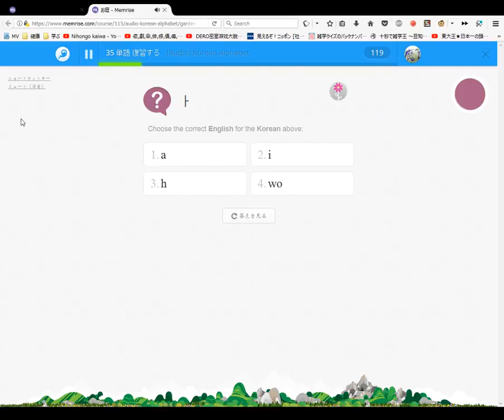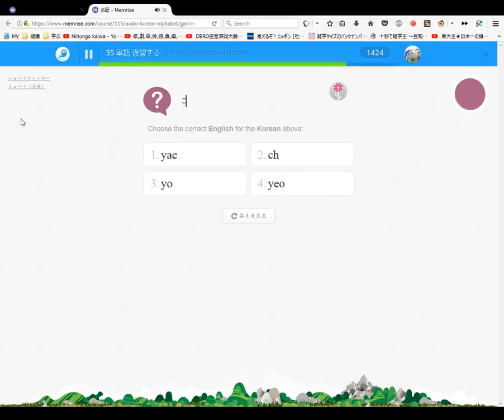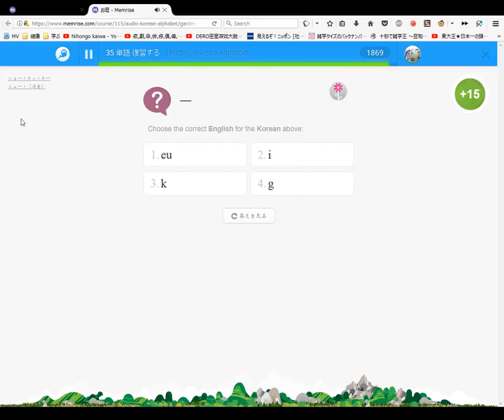Korean Alphabet #3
LEGEND:
LK: Leopard King (Tikhokhodki)
WW: WayneWilly
PHG: Pink Haired Guest
BHG: Blue Haired Guest

ZajchikROBLOX Players Introduction:
WayneWilly